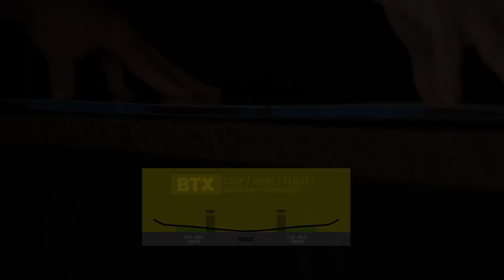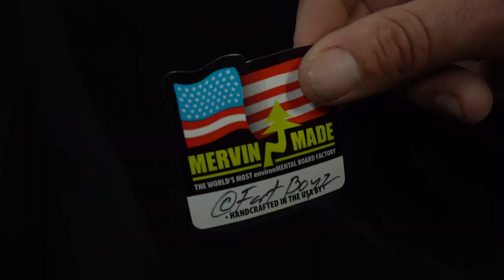2023-2024 SKATE BANANA | LIB TECH SNOWBOARD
The Skate Banana’s revolutionary, award winning “Banana Tech” rocker/camber hybrid contour redefined modern snowboard design. This fun easy to ride, high performance dream stick rips hardpack, carves ice, jibs and floats effortlessly in powder. Loaded with features like an FSC certified Aspen/Paulownia core, eco sublimated TNT base, Magne-Traction® serrated edges, this is the perfect board to progress on whether you are just getting started or a pro stacking clips.